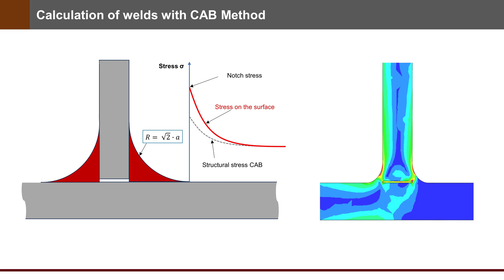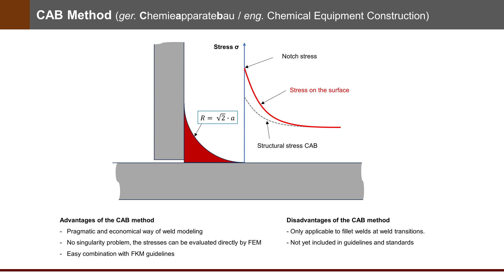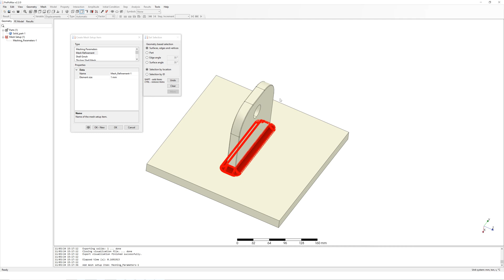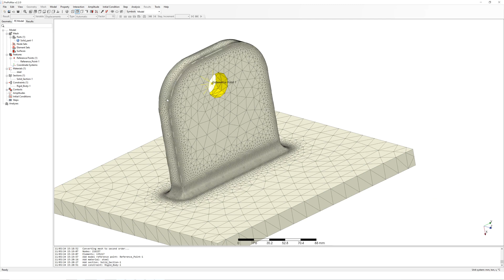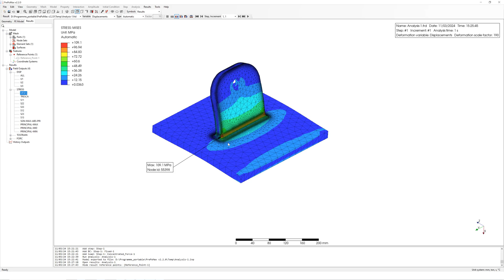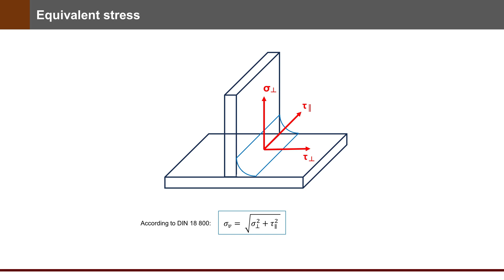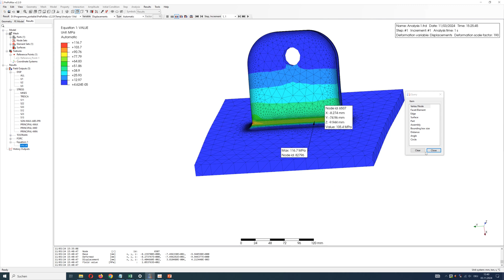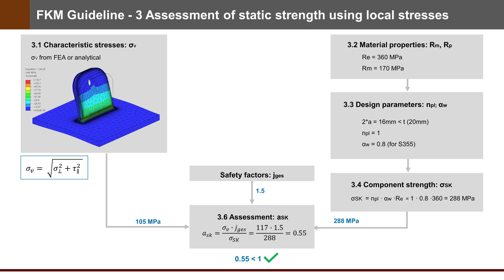Weld simulation - CAB methode and assessment with FKM guidelines | PrePoMax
Weld simulation model use CAB methode. The CAB method was developed at the University of Dortmund, in Germany - by the Chemical Apparats Construction working group, for use in FE simulations.

Results of simulation assessment of static strength using local stresses with FKM guidelines.

Table of Contents:
00:10 CAB method for weld simulation
00:55 Advantages and disadvantages of CAB methode
01:15 Example - welding lug
01:38 Welding lug CAD preparation
02:05 FEM simulation with PrePoMax
05:00 Equivalent stress in FKM guidline
05:30 Results and assessment of static strength using local stresses

Note from 13 Nov. 2024.
Attention! Typing error in the material data: steel S355 the yield strength = 360 MPa and the tensile strength = 470 MPa.